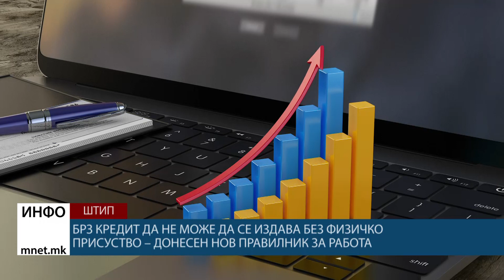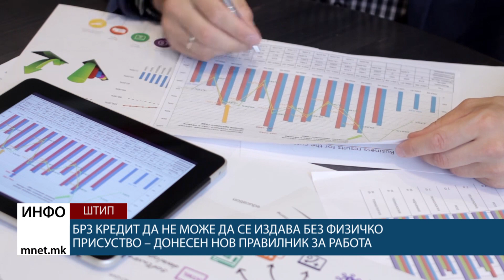Брз кредит да не може да се издава без физичко присуство – донесен нов Правилник за работа